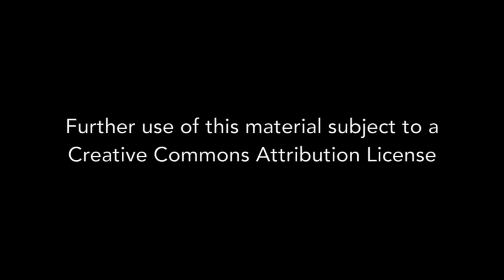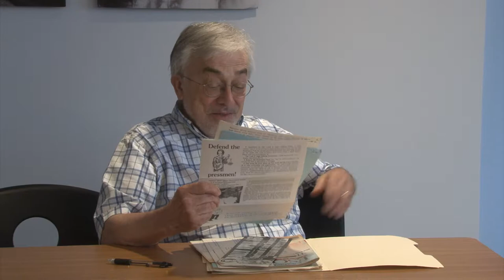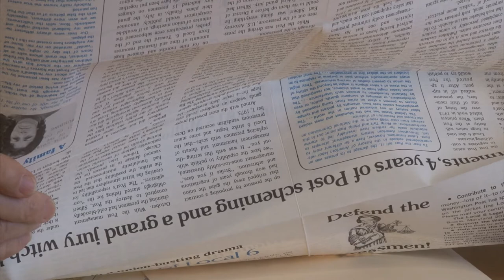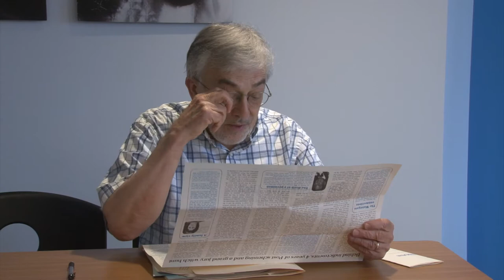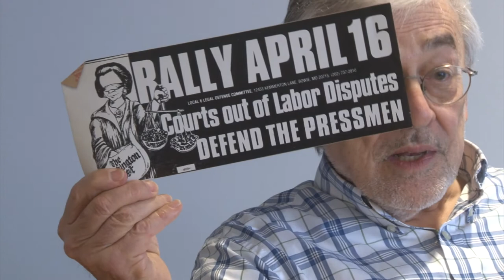John Hanrahan - Interview 06-02-2016 - Final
John Hanrahan is a former Washington Post reporter/union activist who was active in support of the 1975 pressmen's strike at the Post; he has also been a DC community activist on voting rights and other local issues. John spent his work life as a journalist….a local paper in Iowa, Army news, Washington newspapers. Though already an activist, he led writers at the Washington Post in 1975 in joining with the pressmen on strike at the Washington Post.  Turning his back on the Post, he became a free-lance writer with books, articles, and investigations to his name. He also talks about Brint Dillingham, the “funniest man in the world”.